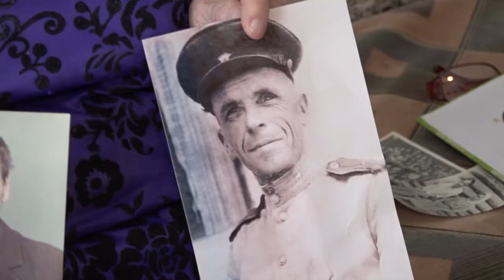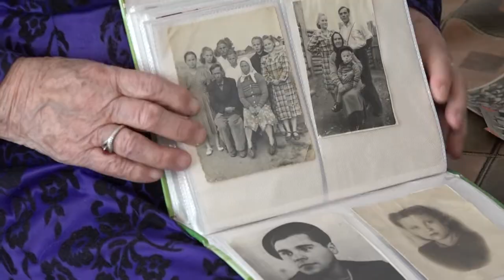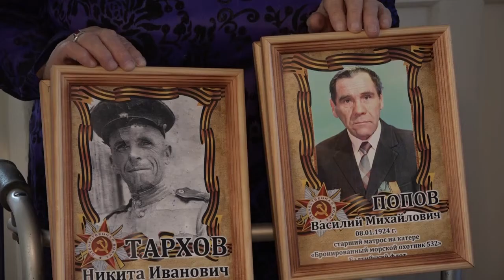Рубрика «75 лет Победы 1945-2020!» А. Н. Попова труженик тыла